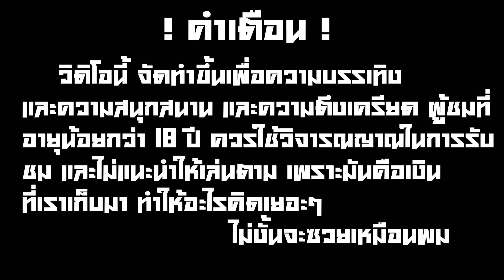🌈 ➤ Razor Shark | เบทราคาสูงสุดไปเลยพี่น้อง 😱